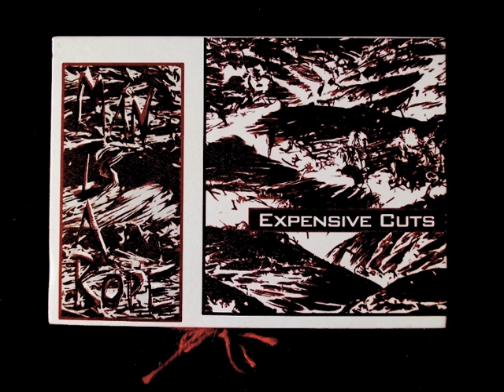Man Is A Rope (feat Karl O' Connor) | Woman That Melted [Variance New York 2013]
Man Is A Rope is not a band but rather a process developed by New York songwriter / producer / artist, Evan T. Q. Kreeger. Using live instrumental and vocal performances with analog effects to make electronic hybrid music rather than employing virtuals, loops or samples, Man Is A Rope creates its own unique dark dynamics and complex churns which invoke elements from No Wave, early MUTE/4AD, Rowland S. Howard, The Cabs, Detroit / Birmingham techno, A Certain Ratio, The Swans, Coil, 70's Crimson, and film music. These works are composed in parallel with video treatments and storyboard development. From conception, audio is forever bonded to its symbiotic images. In 2011, Kreeger collaborated with Karl O'Connor / Regis (Downwards / Sandwell District / Jealous God / Blackest Ever Black). Their methods and simpatico inspired Kreeger to forge Man Is A Rope and its process. Thus spawned forth the seminal track "Boy's Weekend."

So it goes ... this is the first release from Variance New York (VNY-1) and the maiden film offering as well.

Much more than just a music delivery system, Expensive Cuts is an object to hold and to feel.

Get on board for true!